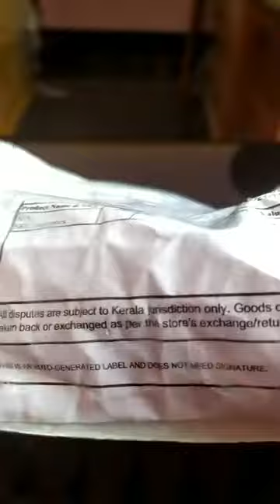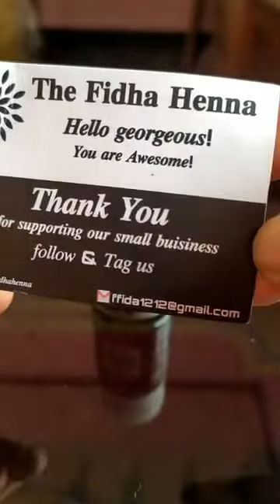BLACK HENNA REVIEW//FIDHA HENNA 👍